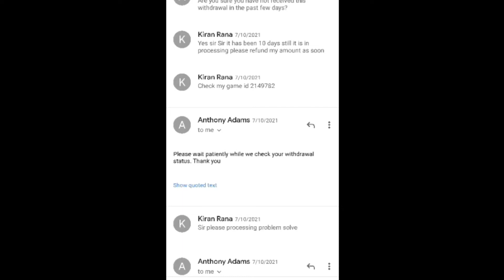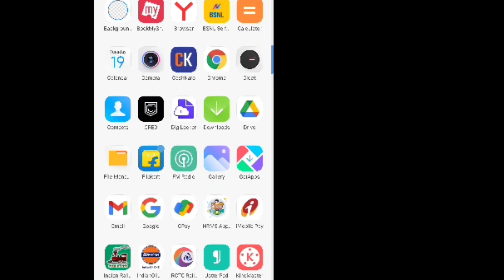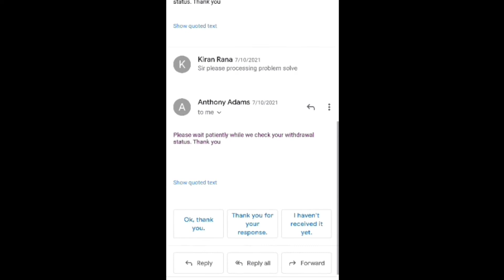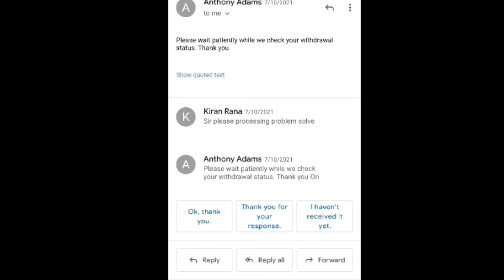Withdrawal Processing Problem Solve | Dragon Vs Tiger Processing Problem Solve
4. Dragon Vs Tiger Game

6. Teen Patti Vungo Game

10.  Rummy Best

11. Teen Patti Rich

Instagram khatimakaladka